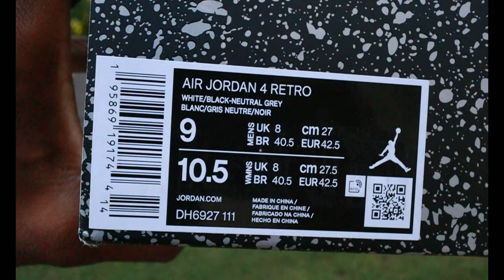JORDAN 4 MILLITARY BLACK DETAILED REVIEW & ON FEET W LACE SWAPS!!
$JayTheSneakerGuyLLC